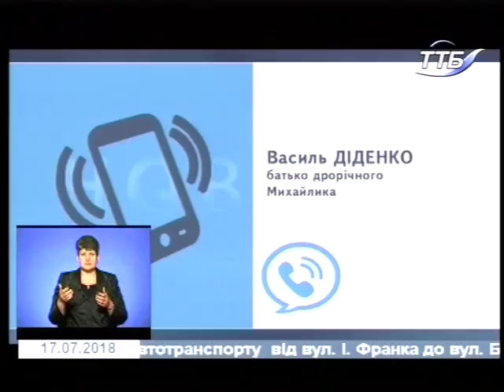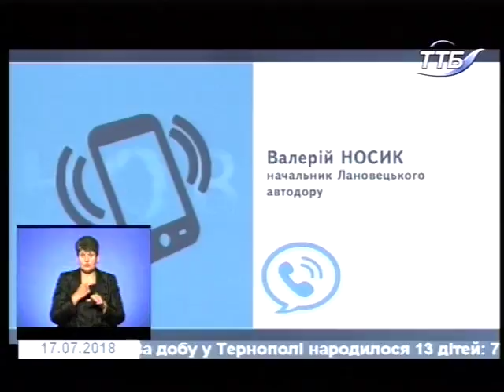17.07.2018. Новини. 19:00